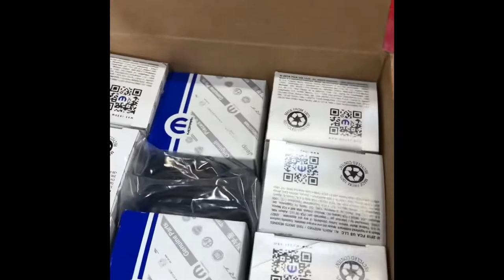Rebuilding ram srt10 brake calipers. And why they go bad.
Had so much fun rebuilding the calipers that I forgot to record more of the process. You will need compressed air and a C clamp to remove the pistons from each caliper. Rebuild kit was purchased from jtsvp.
While you have the calipers off is the best time to replace brake pads and rotors which I’ll be doing in another video with more detail.